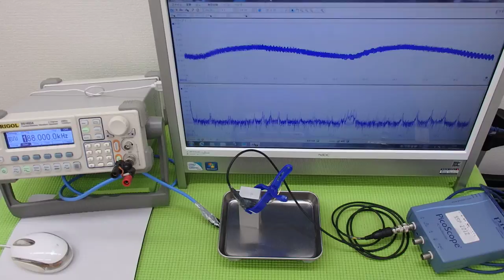超音波の発振制御システム ultrasonic-labo